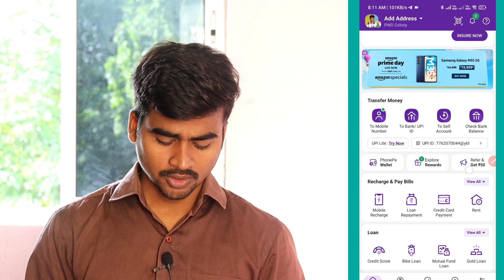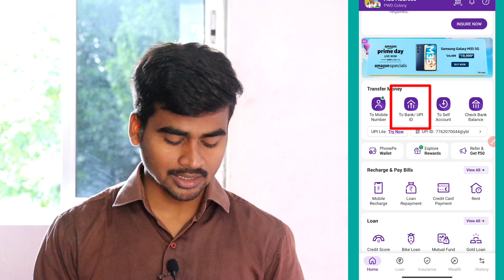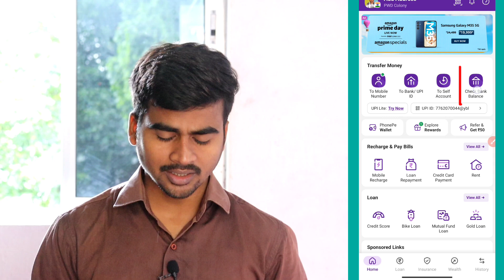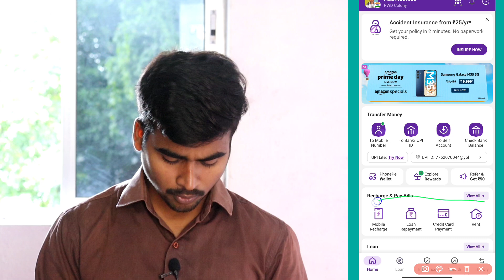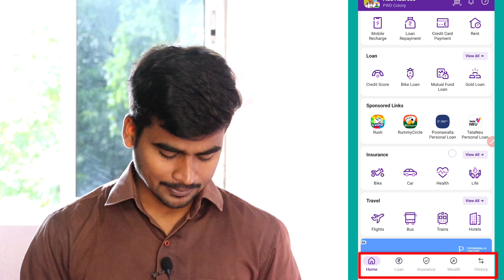Phone pay कैसे चलाते हैं || phone pay ka khupya raaj jaano bas ek video main